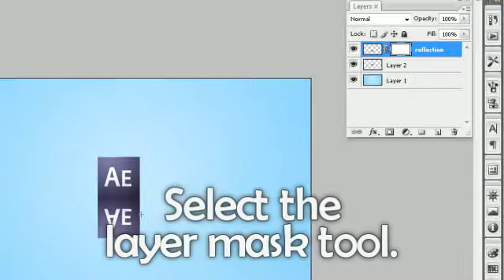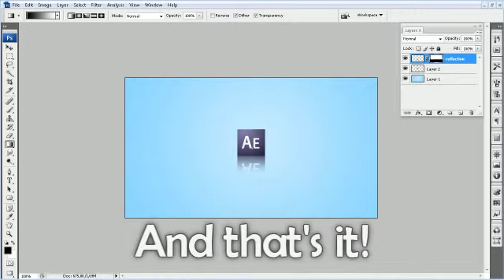Creating Reflection in Photoshop - Koekwous Tutorial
A short tutorial about creating reflection in photoshop.